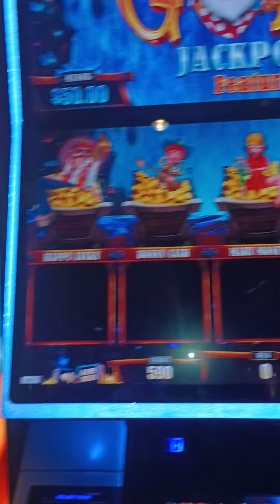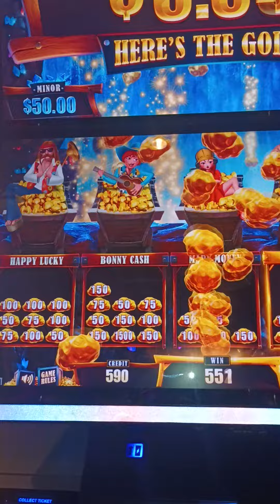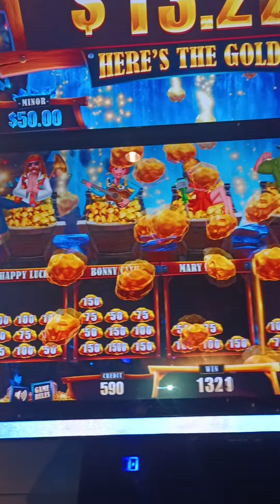OLD SLOT RESURRECTED FEATURES MORE CHANCES 💰🔥🎰🤳🏧🔥🗣️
Today, we're thrilled to present the resurrected classic, Where's the Gold, from Aristocrat Gaming. Get ready to strike gold with the exciting Bonus feature that will have you on the edge of your seat!

Join us as we dive into the depths of this legendary slot game and discover the revamped Bonus feature that offers even more chances to win. Watch as the reels spin and the anticipation builds, as you uncover hidden treasures and unlock incredible bonus rounds. With each spin, you'll feel the rush of excitement as the potential for big wins grows.

We understand the importance of responsible gaming, and we encourage all our viewers to play responsibly. Remember to set limits and enjoy the thrill of the game within your means.

So, join us for an unforgettable adventure with Where's the Gold's winning Bonus feature. We'll guide you through the gameplay, share some expert tips, and keep you entertained with our enthusiastic commentary.